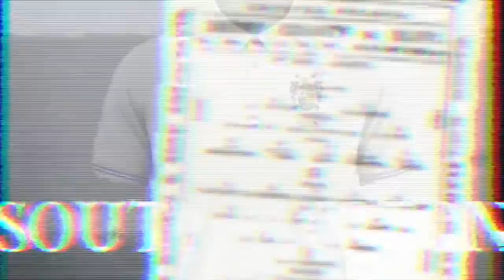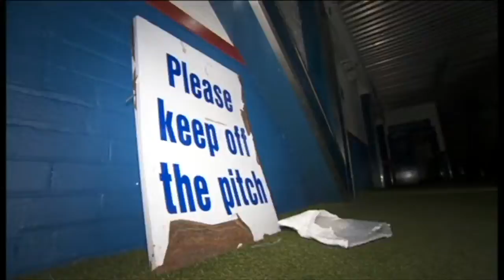Bury FC Are Back | History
Thank you for your continued support of the club. Bury FC is a community, fan-owned football club competing in the North West Counties Football League Premier Division.